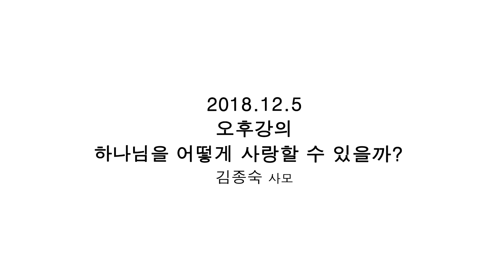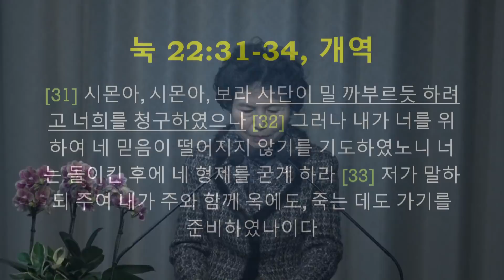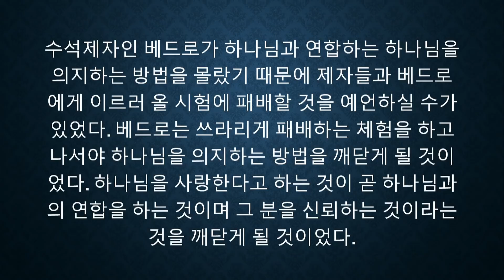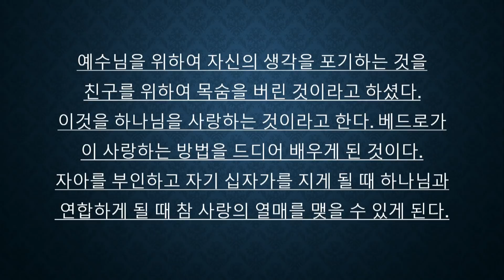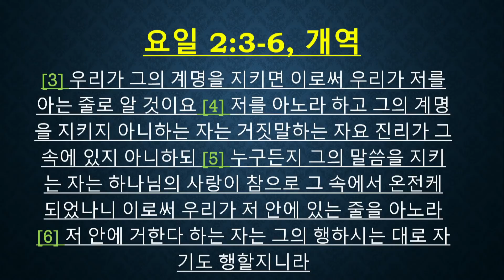[새로남쉼터] 하나님을 어떻게 사랑할 수 있을까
홈페이지에서 김용군 원장님의 최신 강의를 보실 수 있습니다.

181205